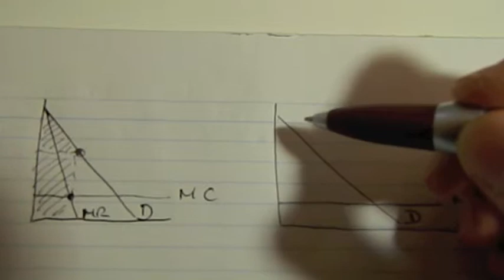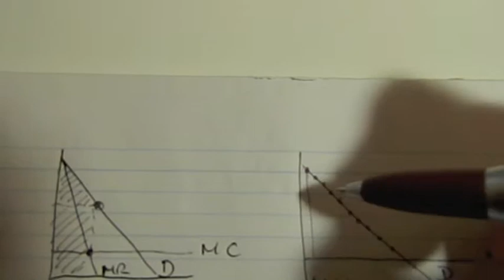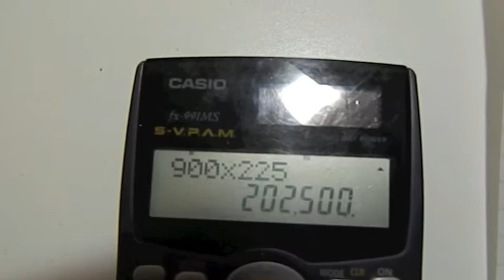1B03 - Chapter 15 - Monopoly and Monopolistic Competition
Monopolies
Monopoly Pricing
Monopoly Output
Monopoly Revenue
Monopoly Profit
Perfect Price Discrimination
Monopoly Dead Weight Loss